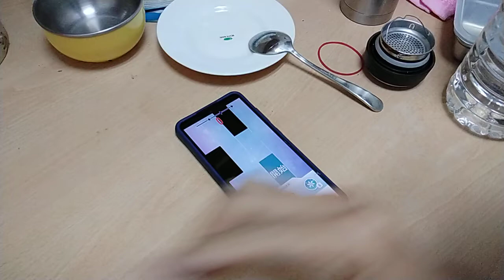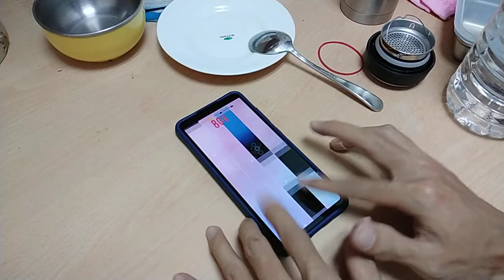鋼琴塊2 金蛇狂舞